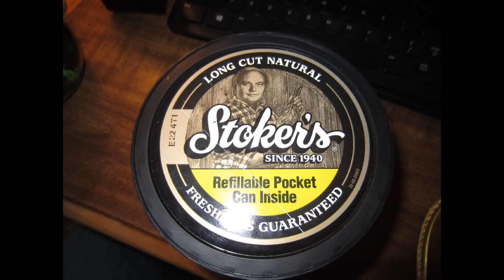Stoker's Natural Review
All that salty goodness.